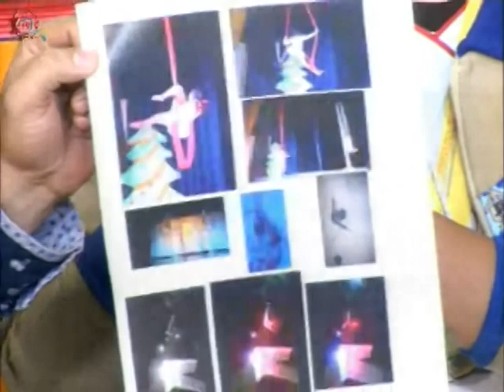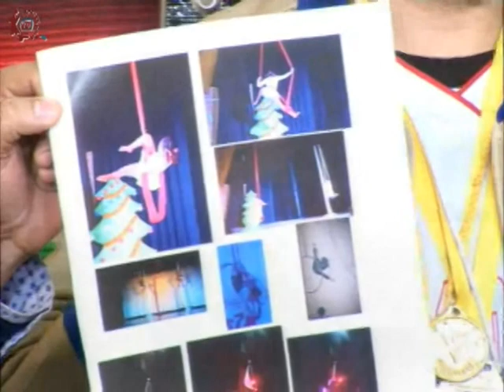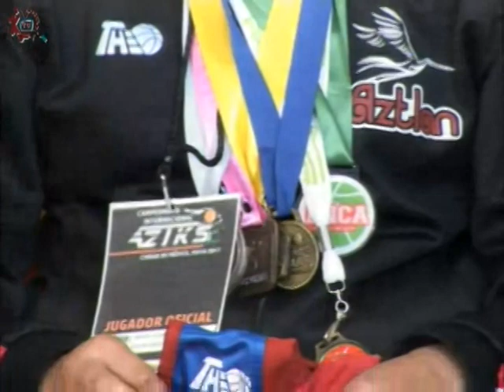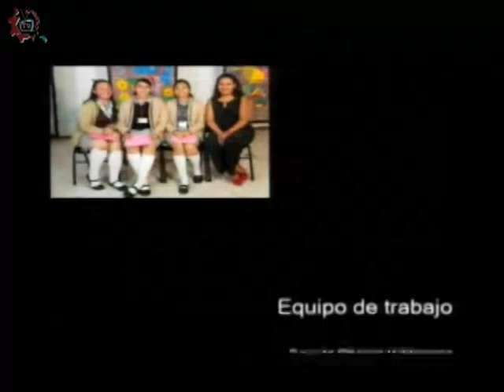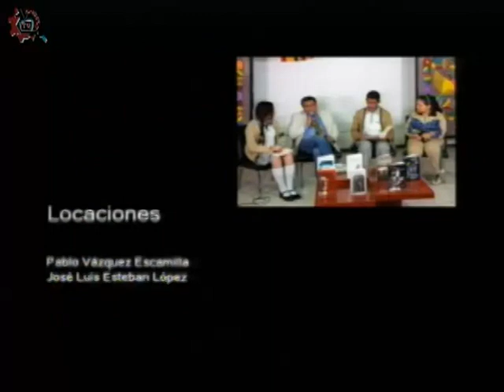20180511-CE1718/Telediario DGEST/EST 83 Artes, Talento estudiantil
Telediario DGEST. Artes. Talento estuduiantil. Conduce: Jacinto Adano. Fecha de emisión: 11 de mayo de 2018. Este y otros programas los puedes ver Producciones con fines educativos para secundarias técnicas en la CDMX, México.